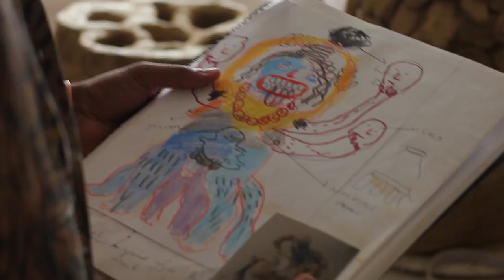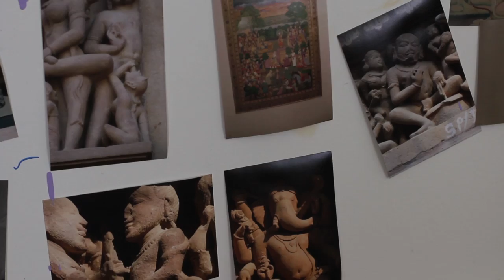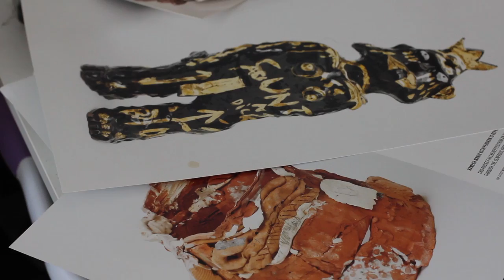Artists Talk: Ramesh Nithiyendran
Ramesh Mario Nithiyendran is a Sydney-based artist, born in Colombo, Sri Lanka. His practice is multi-disciplinary but with a central focus on ceramics. His works engage with Eastern and Western representations of the phallus; explored through the lens of religion – fertility, creation, worship and homoeroticism. His work is developed from an atheist perspective, athough two phallus-centred religious paradigms, Christianity and Hinduism, are researched and referenced.

In this interview the artist discusses the role of narrative and mythology in Christian and Hindu contexts and how they are referenced and appropriated to construct his 'rhetorical deities'. We see the artist making work in his studio as he discusses his process as one of 'play'.  He speaks candidly about the need to 'let-go' of controlling the final outcome and the role failure and mistakes play in his working with clay, firing and glazes.

In 2014 Nithiyendran was awarded the 2014 NSW Visual Arts Fellowship (emerging) from Arts NSW and in 2012 he was the recipient of the Freedman Foundation Travelling Art Scholarship. He has also been awarded numerous grants such as Artstart, the City of Sydney’s William Street Creative Tenancy and a travel grant from The Ian Potter Cultural Trust.

Artworks courtesy of the artist and Gallery 9, Sydney
Video by Rococo Productions
Video © Sydney College of the Arts, University of Sydney, 2015